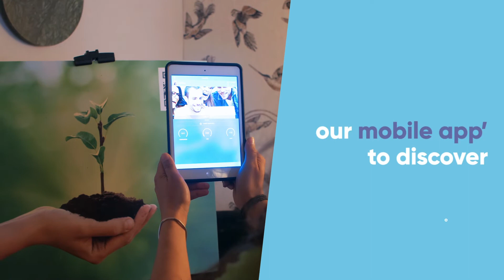Wannapplay Gamification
Teambuilding Gamification : digital and hybrid activities